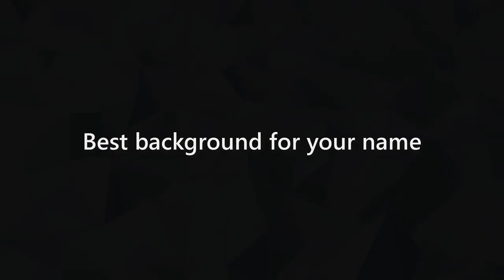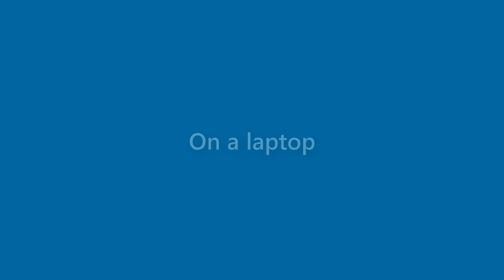Sarah Huffman - appearance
Name Look - Sarah Huffman - appearance. In this video we present "Sarah Huffman" name look and feel in various scenarios.
This video will cover:
How does "Sarah Huffman" look as a personal letterhead?
How does "Sarah Huffman" look on a business card?
How does "Sarah Huffman" look on a computer/laptop screen?
How does "Sarah Huffman" look with different background colors?
How does "Sarah Huffman" look with various fonts?